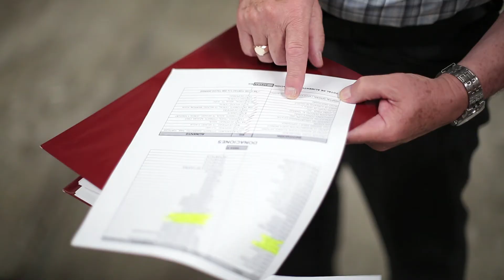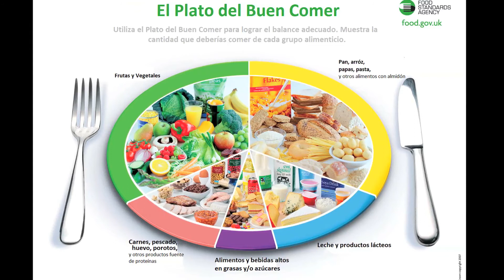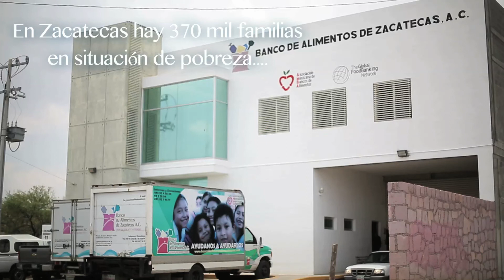Especial - Reportaje-Banco de alimentos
Reportaje La Jornada Zacatecas TV

Coordinación: Jocelyn Elizondo Clark
Cámara: Miguel Ángel Núñez - Voz: Alma Ríos Treto
Edición de información: Araceli Rodarte Solórzano - Edición de video: Marcel Odín Salinas Barrón y Roberto Castruita Reyes